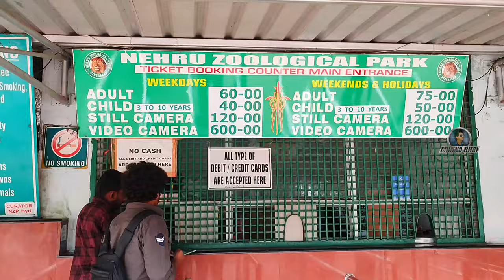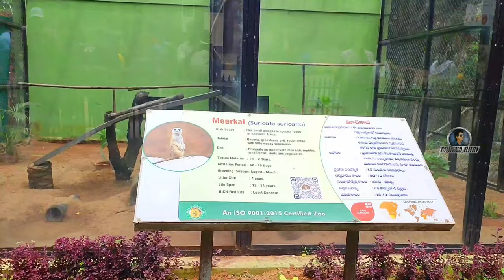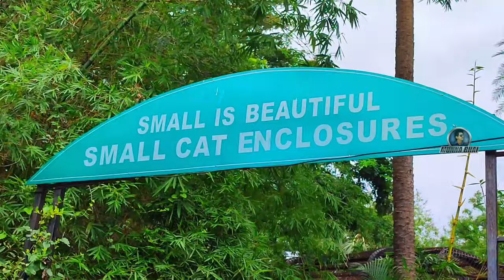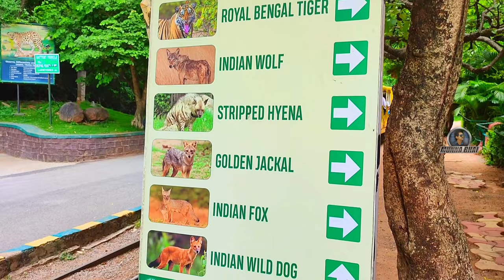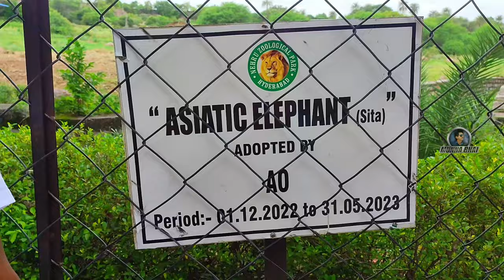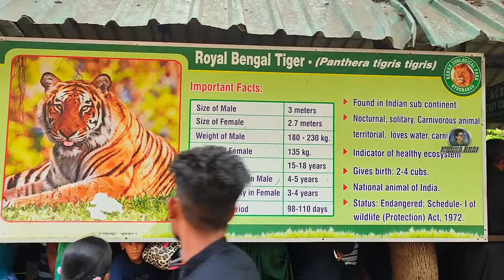NEHRU ZOOLOGICAL PARK | HYDERABAD | TELANGANA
PLEASE COMMENT YOUR VALUABLE OPINION AS A FEEDBACK TO IMPROVE MYSELF